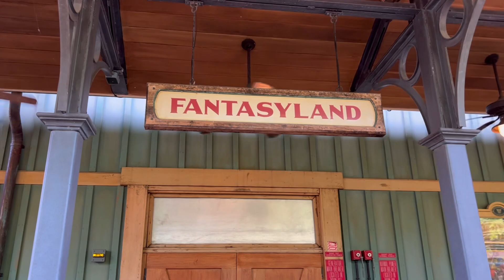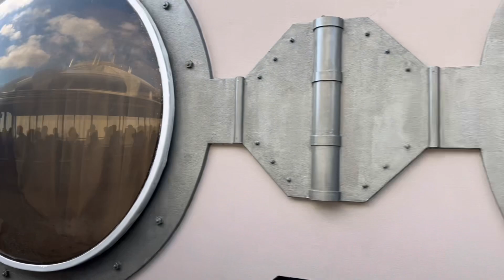ALL ABOARD! HOP ON THE WALT DISNEY WORLD RAILROAD! 🚂💨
Hi Friends!

Take your seat on a meticulously restored, vintage narrow-gauge steam originally built between 1916 and 1928, and enjoy a relaxing 20-minute ride around the Magic Kingdom!

This iconic locomotive offers a nostalgic and scenic expedition circling the park, providing guests with a unique perspective of the magical landscapes and iconic attractions through Main Street USA, Frontierland, Fantasyland and Tomorrowland.. Join us as we explore the charm of this timeless attraction that has been capturing hearts and creating cherished memories for generations. All aboard for a 4K journey filled with wonder, joy, and the timeless magic that defines Walt Disney World!

CHAPTERS 📚

0:00  Welcome!
0:49  The Journey Begins
1:24  Adventureland
2:03  Tiana's Bayou Adventure Ready Late 2024!
2:17  Frontierland
5:20  Fantasyland
5:50  Tomorrowland
6:34  Returning to Main Street Station
7:00  Thanks for Watching Friends!

MUSIC 🎵

Sandy Dirt Road by Sound Ideas
Daily Commerce by Sound Ideas

I'd love for you to join me on social media!